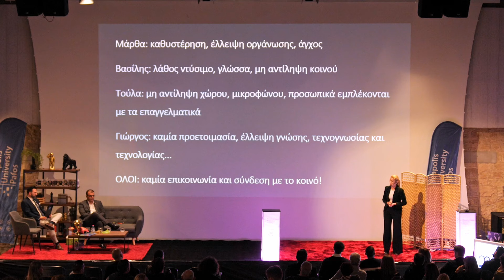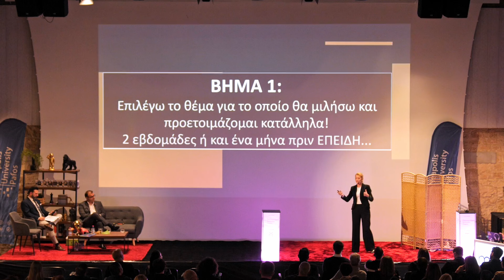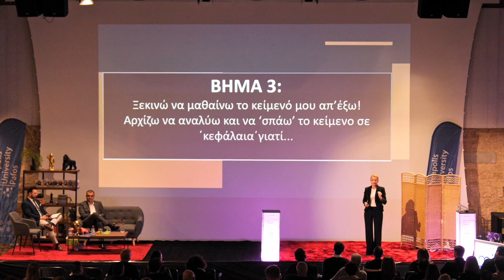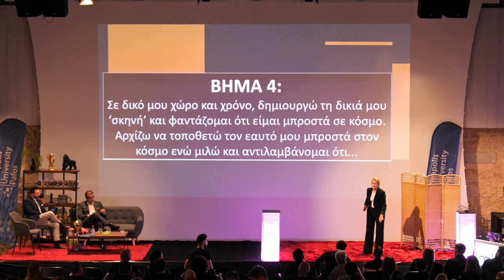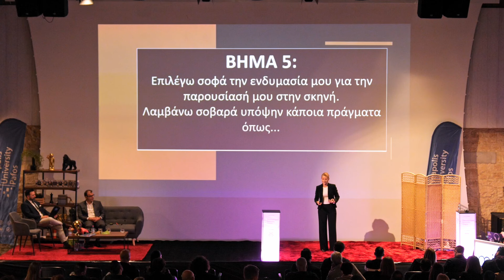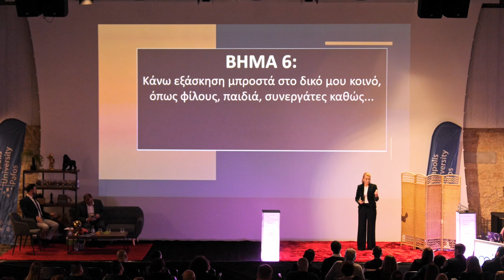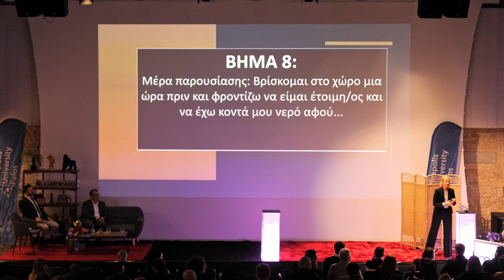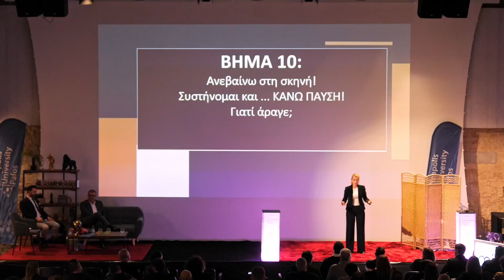Η σκηνή είναι δική σου (Πάολα Χατζηλαμπρή) - Mindset Talks 5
Η Πάολα Χατζηλαμπρή, βραβευμένη ηθοποιός, ομιλήτρια, σύμβουλος επενδύσεων, Marketing, PR & Social Media, με θεατρικό τρόπο επεξήγησε πως μπορεί ο καθένας να κάνει την σκηνή, να γίνει δική του. Παρουσίασε στρατηγικές πώς να ξεπερνάνε τον φόβο τους, ώστε να μπορούν να βγουν ζωντανά στη σκηνή ή να μιλήσουν μπροστά από κοινό.